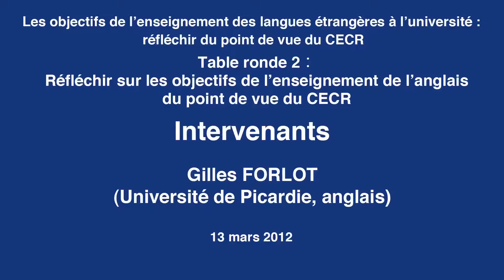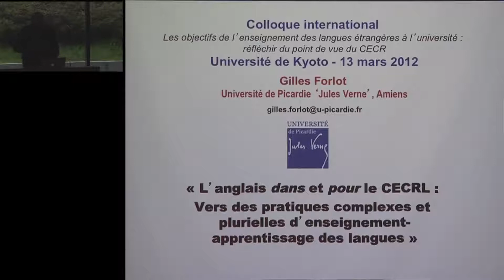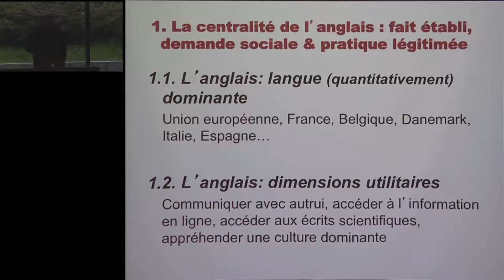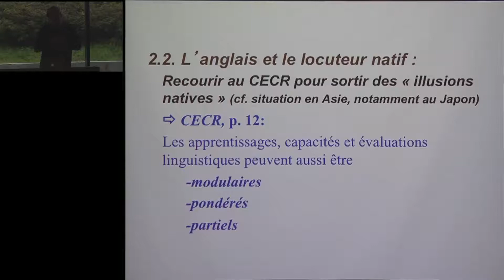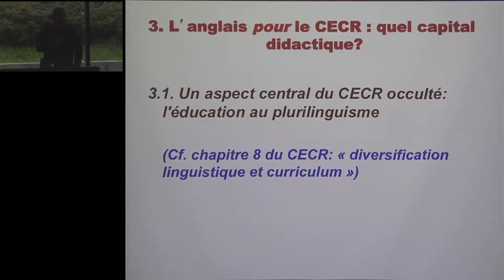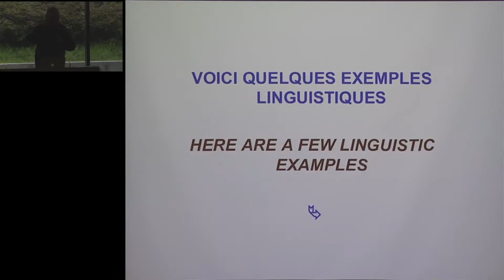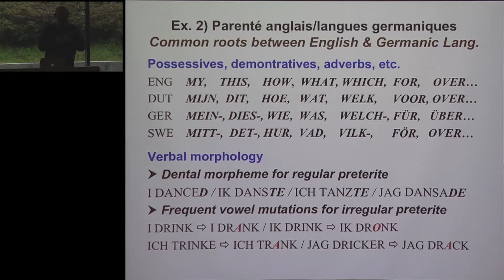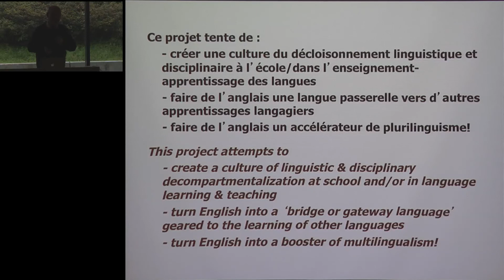Kyoto Univ., Les objectifs de l'enseignement des langues étrangères à l'université 11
Les objectifs de l'enseignement des langues étrangères à l'université : réfléchir du point de vue du CECR

Table ronde 2：Réfléchir sur les objectifs de l'enseignement de l'anglais du point de vue du CECR
Intervenants: Gilles FORLOT (Université de Picardie, anglais)